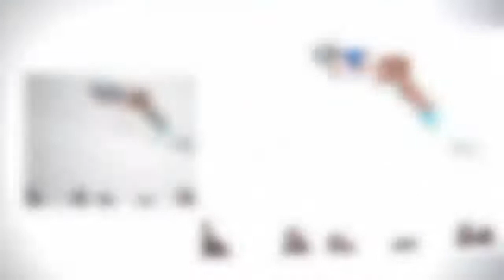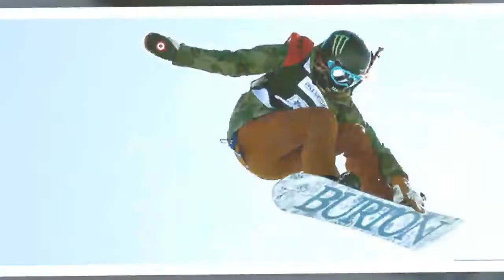Hirano, Kim win snowboard pipe at Copper